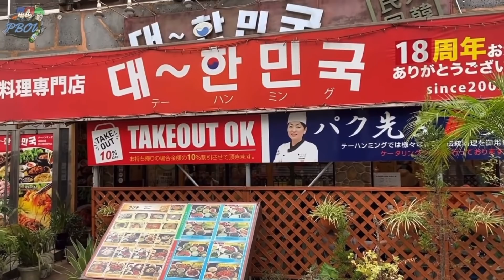【韓国料理】新大久保の裏側…！合法的楽園で食らうカムジャタン様は桁違いにFRESHでぶっ飛ぶで。これは、事件です！【モッパン】テーハンミング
新大久保コリアンタウンにこんな緑が広がってるなんて想像もしてませんでした笑
これ実はほとんどエゴマの葉なんです…！韓国料理といえば、切っても切り離せない食材のひとつであるえごまを自家栽培して料理を提供するお店。
そう、PBOYもかなりお世話になっているこのお店がそれをやっているんです。。
ここで採れたての野菜を使って食べる料理がこれがまた美味しすぎてびっくりする…是非みなさんに体験してもらいたい味でした！

・この動画を応援したい！と思ってくださった方は高評価押ししてくれると広まる可能性up！
・コメントは投稿４時間以内にくれたものは必ず三人で返事してるよ！感想やご意見お気軽に😊
いつもありがとうー！！カムサハムニダ！

※PBOYが今まで紹介してきた韓国料理屋が一目でCHECKできるMAPは必見だよ！

※ボツ動画や日常を不定期でアップしてます。

※standfm始めました！

■店舗情報■
テ～ハンミング
新大久保駅から徒歩10分
東新宿駅から徒歩5分
〒169-0072 東京都新宿区大久保１丁目１２−２７